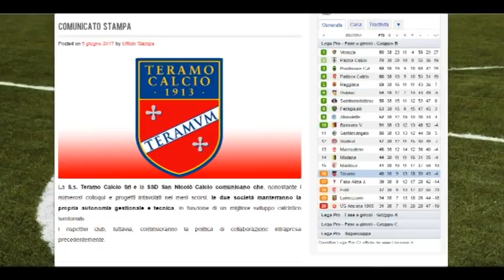Repetto nuovo DS del Teramo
Sarà Giorgio Repetto il nuovo direttore sportivo del Teramo. La decisione maturata nell’ultima fine settimana è prossima ad essere formalizzata